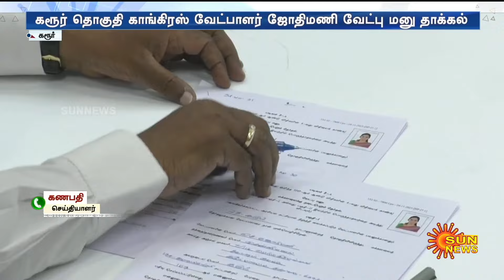Parliament Election 2024 | கரூர் தொகுதி Congress வேட்பாளர் Jothimani வேட்பு மனு தாக்கல் | Sun News